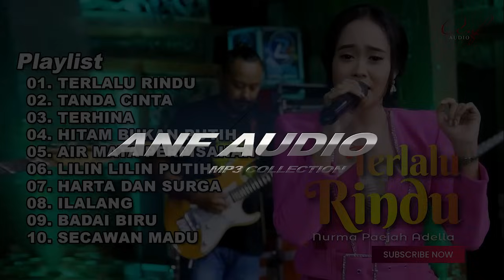TERLALU RINDU - NURMA PAEJAH FULL ALBUM TERBARU OM ADELLA 2024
01. TERLALU RINDU
02. TANDA CINTA
03. TERHINA
04. HITAM BUKAN PUTIH
05. AIR MATA PERPISAHAN
06. LILIN LILIN PUTIH
07. HARTA DAN SURGA
08. ILALANG
09. BADAI BIRU
10. SECAWAN MADU

Created by anf audio